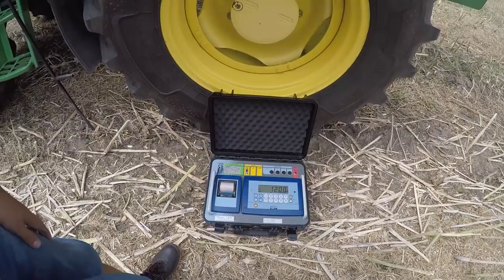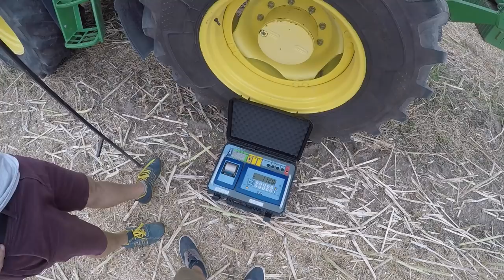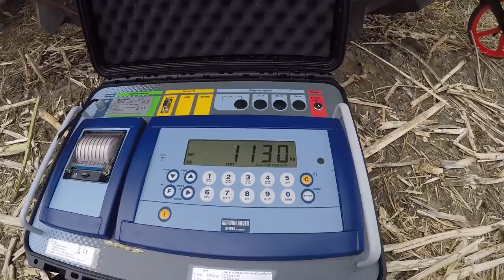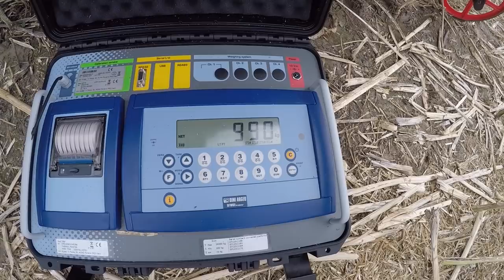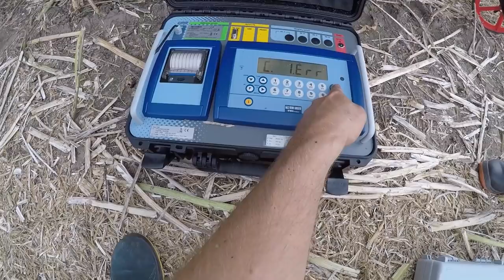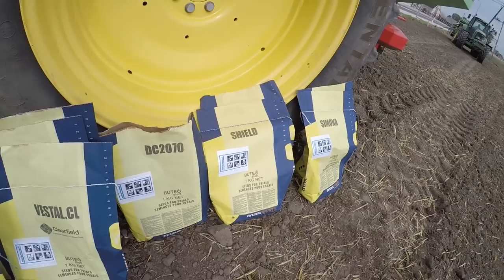SZYBKIE ŻNIWA I SIEWY RZEPAKU 😱 POLETKA POKAZOWE & POGODA NIE POMAGA🌱MafiaSolec